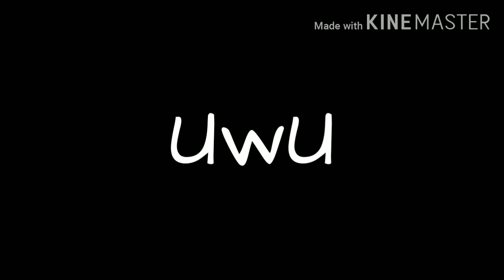Titania the first U^U | A Gacha Life Skit | Gacha Life (duh)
Don't worry there's nothing important here now 😂 I'm just making up for lost activeness so please forgive me if this was cringe :p